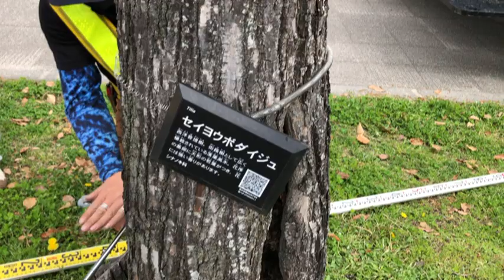広島市の平和大通りで街路樹伐採始まる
平和大通り　樹木伐採始まる　倒木可能性ある31本